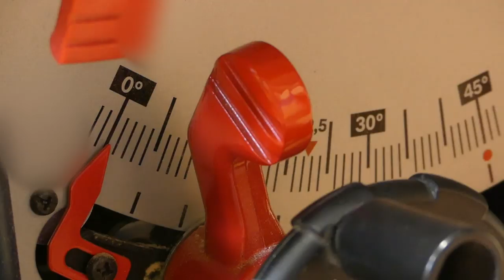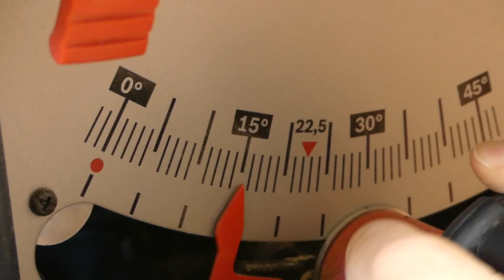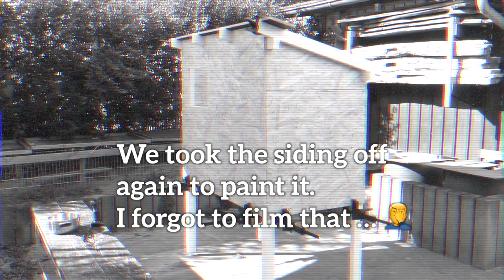DIY Chicken Coop – Functional and beautiful henhouse (Part 1/2)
This is our family project DIY chicken coop build. We decided to keep chickens and build our own DIY chicken coop with the whole family. This functional and beautiful henhouse is easy to clean, sturdy and practical. The chickens have two nesting boxes which can be accessed from outside, the guano can be removed via a cleaning hatch. The inside can be accessed via a chicken coop door.

Ideas for this version of our DIY chicken coop came mainly from April Wilkerson’s build and from this blog post by Lyanda Lynn Haupt Thanks to them for the inspiration!

Thanks to my partner PNZ for providing the excellent paint. You can find out more about it (Advertisement)

## My tools ##

••• FOR EVERYBODY ELSE •••

Shirts etc.

## Partners and “Advertisement” label ##

I want to let you know that I cooperate with a couple of tool companies. Occasionally, they provide me with some of their tools for me to use in the shop.

But: Whenever you see me using a tool it means that I like it and think it’s worth using. When I do a review, I tell you my honest opinion.

I want to be transparent about these partnerships, however, so that you’re not kept in the dark and can make up your own mind if you think I’m in fact unbiased or not.

My partner companies are: Bessey, Kreg, Maschinenhandel Meyer, Triton, Bosch Professional, PNZ Produkte (as of 09/2019)

I’m one of the co-founders of the European Woodworking Community (EWC).

Watch inspiring videos – Learn along with me – Make something!

I love to create things out of wood and to make inspiring, enjoyable videos about the process. I really enjoy learning new skills and I share what I learnt at the end of each video.

## Music ##